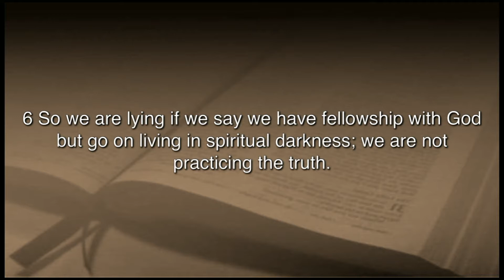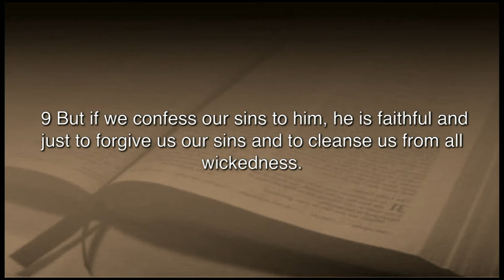Lomax Temple 11AM Worship Service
Lomax Temple AME Zion Church